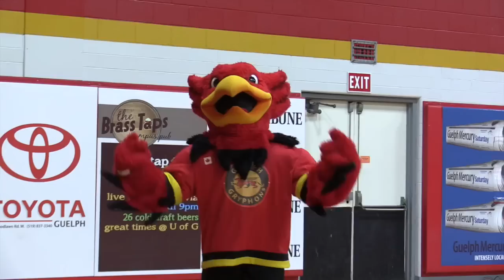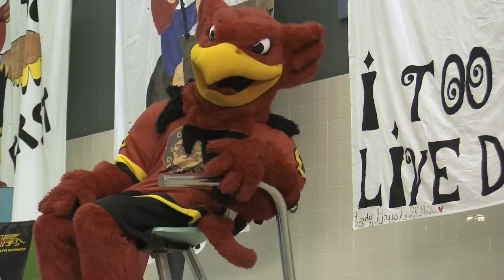Gryph Goes to Work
A behind the scenes look at what 'Gryph' and our part-time staff get up to everyday at the U of G Athletics Centre!